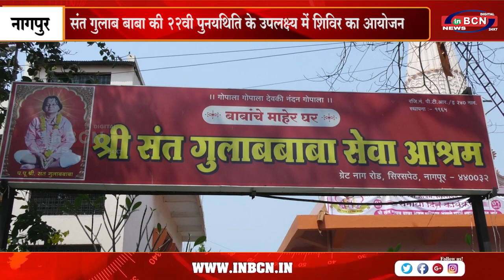संत गुलाब बाबा की २२वी पुनयथिति के उपलक्ष्य में शिविर का आयोजन..INBCN NEWS